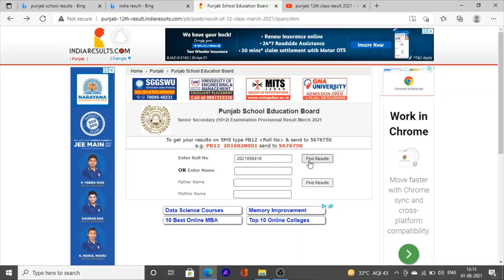12th Class Result watch on mobile pseb punjab school education board results 12th class board 2021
Hello Friends This is a Informative Channel and This Video is Full Information About 12th class results punjab school board result punjab education board result board 12th result board education punjab school education board 2021 latest result board 12th class result watch on mobile
12th class results find on mobile 2021